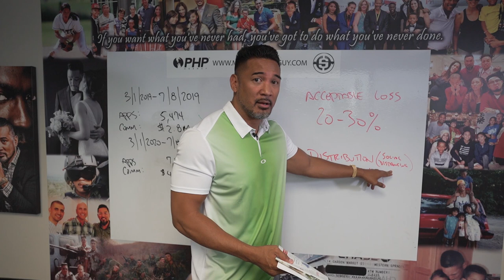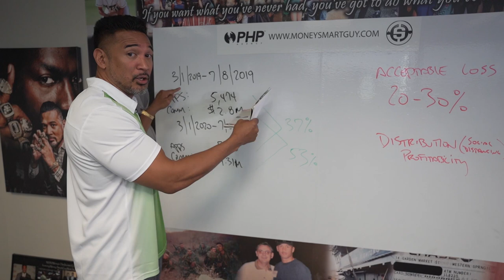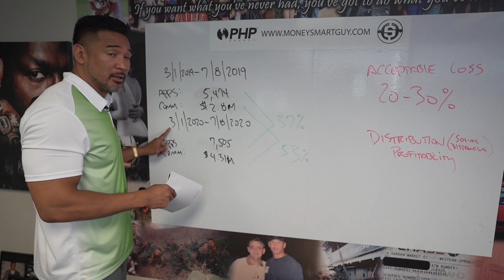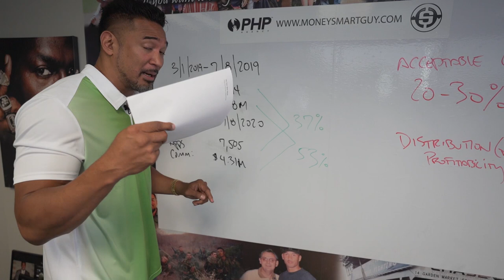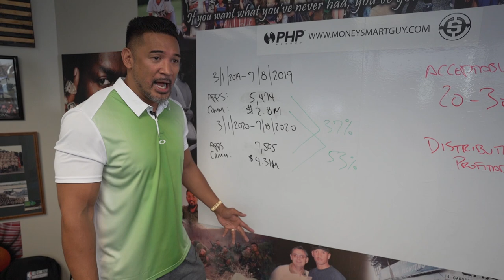Six Months That Shook The World - 5 Lessons I Learned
A Global Pandemic. Social Unrest. Protesting. Looting. Here's 5 lessons I've learned from the first crazy 6 months of 2020.

What has 2020 taught you so far?